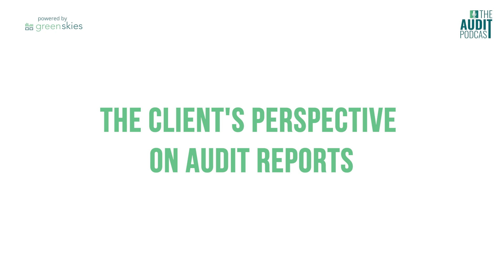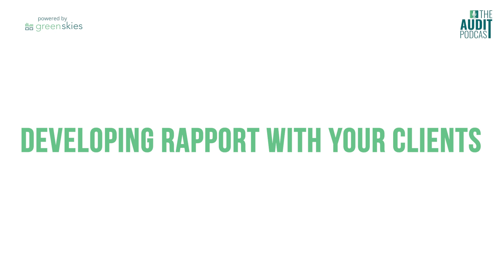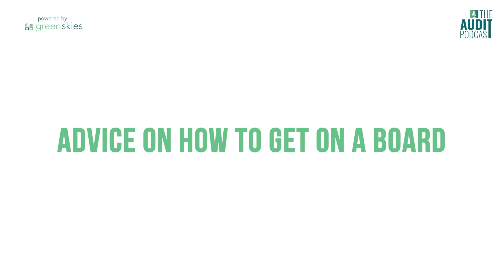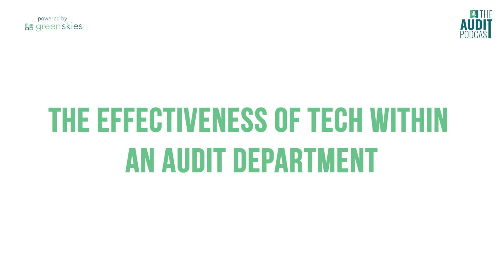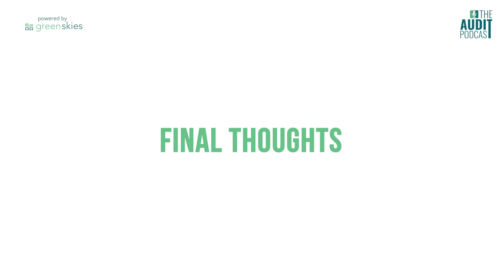Ep 199: How to Become a Board Member w/ Katy Rich (Williams)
This week, Katy Rich, the Chief Audit Executive at Williams, joins the show.

In this episode, Katy shares her experience on how to become a board member. Katy discusses how to enhance business acumen, provide insights into the client's perspective on audit reports, and evaluate the effectiveness of technology in an audit department.

Whether your audit team needs a data strategy, methodology, governance, literacy, or anything else related to audit and analytics, schedule time with Greenskies Analytics.

Timecodes:
5:47 - Developing a Better Business Acumen
10:44 - How to Become a CAE without an Audit Background
15:03 - The Client's Perspective on Audit Reports
19:04 - GIS Working Within Audit Teams
20:46 - Developing Rapport with your Clients
27:23 - Advice on How to get on a Board
34:28 - The Effectiveness of Tech within an Audit Department
37:27 - Final Thoughts